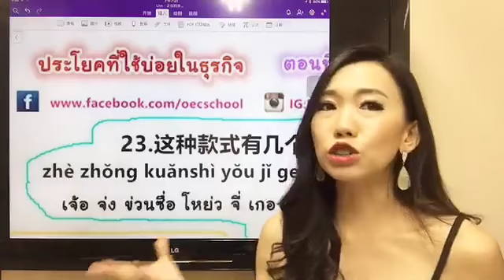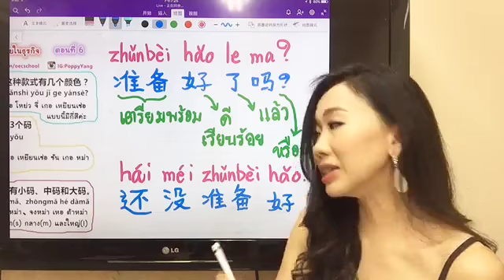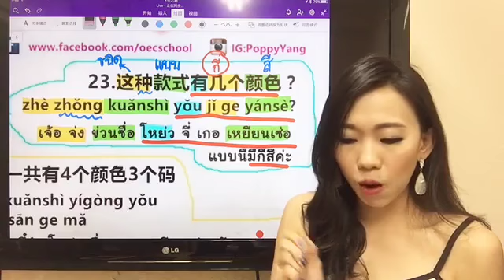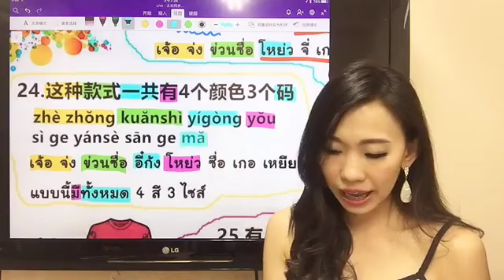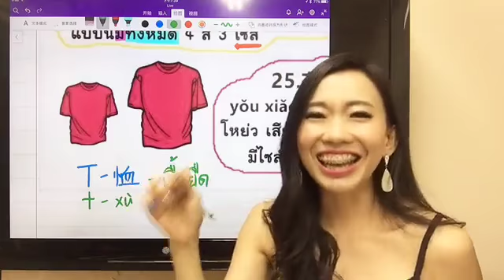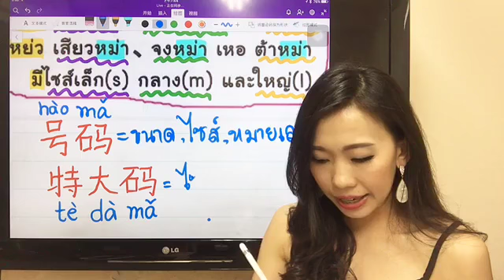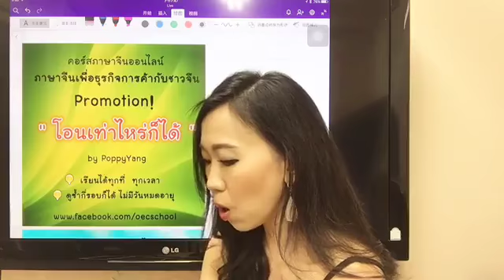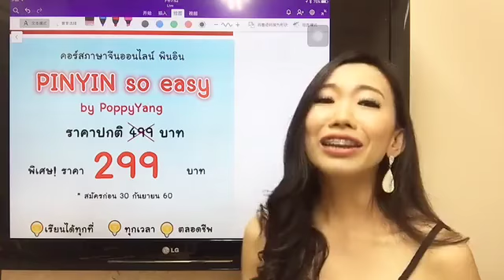LIVE 121 เรียนภาษาจีน/学汉语- ประโยคที่ใช้บ่อยในธุรกิจ商务汉语 Learn Chinese with PoppyYang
Live112: ประโยคที่ใช้บ่อยในธุรกิจ/商务汉语 by PoppyYang
直播视频121/Live121
Easy Chinese with PoppyYang
ประโยคที่ใช้บ่อยในธุรกิจ
ตอนที่ 6
23.这种款式有几个颜色？
zhè zhŏng kuănshì yŏu jǐ ge yánsè?
เจ้อ จ่ง ข่วนซื่อ โหย่ว จี่ เกอ เหยียนเซ่อ
แบบนี้มีกี่สีค่ะ
24.这种款式一共有4个颜色3个码
zhè zhŏng kuănshì yígòng yŏu sì ge yánsè sān ge mă
เจ้อ จ่ง ข่วนซื่อ อี๋ก้ง โหย่ว ซื่อ เกอ เหยียนเซ่อ ซัน เกอ หม่า
แบบนี้มีทั้งหมด 4 สี 3 ไซส์
25.有小码、中码和大码。
yŏu xiăomă、zhōngmă hé dàmă
โหย่ว เสียวหม่า、จงหม่า เหอ ต้าหม่า
มีไซส์เล็ก(s) กลาง(m) และใหญ่(l)

wechat: poppyariyablink
Line: poppyariyablink